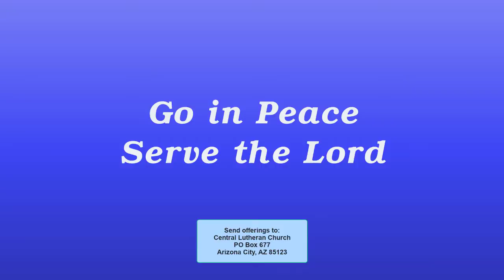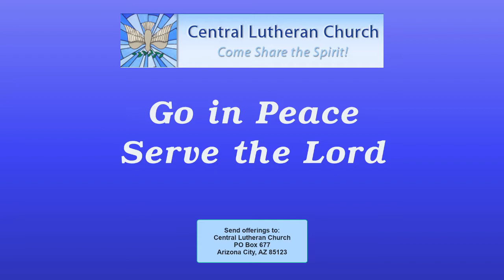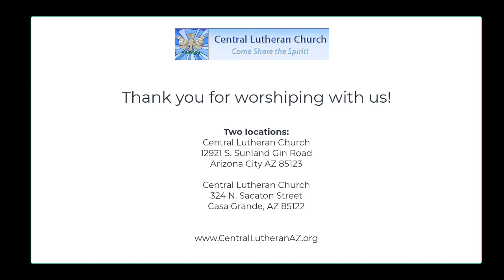CLCMay24rev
Central Lutheran Church
Your Christian home in Arizona City and Casa Grande in Arizona, USA.
The spirit of love is expressed in welcoming people with a variety of church backgrounds and experiences. We see this as the work of being followers of Christ, applying what God has done for us in service and care for others.

Our website is:  CentralLutheranAZ.org